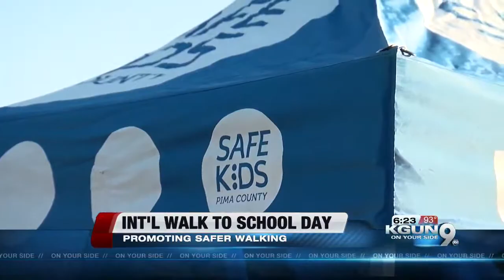Safer walking environments promoted this International Walk-to-School Day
Today is International Walk-to-School Day, and Safe Kids Pima County teamed up with Whitmore Elementary School to promote safer walking environments.